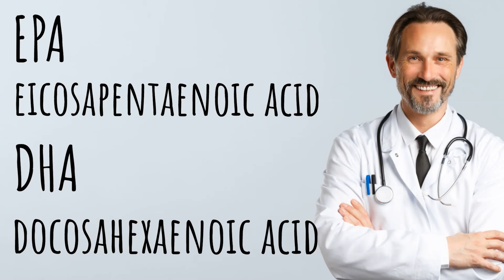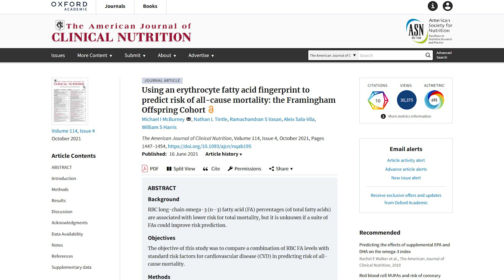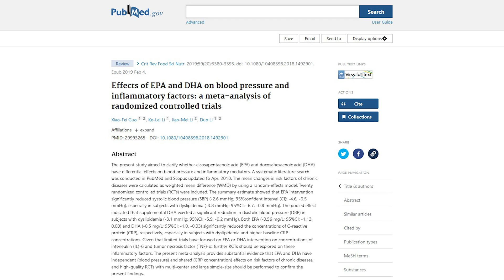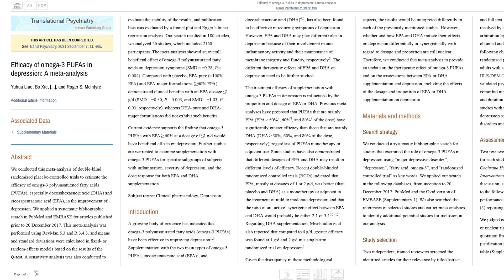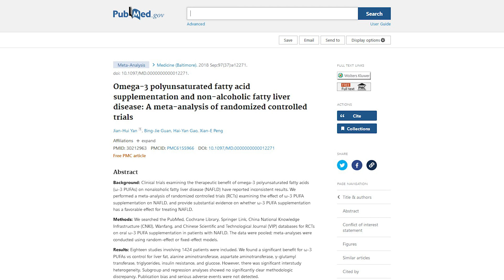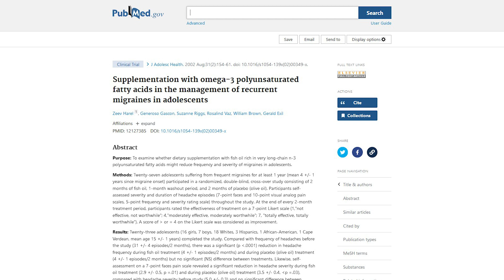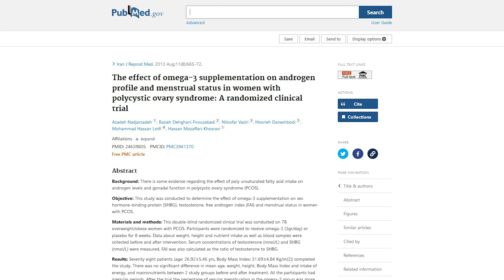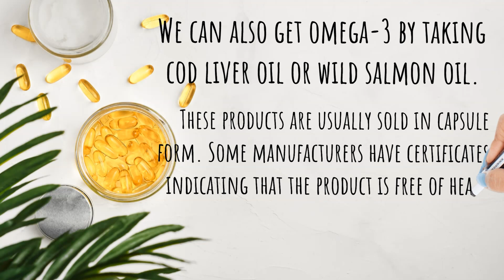1 gram of THIS ingredient will extend your life by 5 years (IN GOOD HEALTH)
If you want to know how to live longer and healthier, how to be healthy in old age, and what ingredient is a must in a longevity diet, this video is for you. Of course, healthy habits and an overall healthy lifestyle and healthy diet is foundation of a good health and long life. But there is one ingredient that is of particular importance when it comes to a longer, healthier life. So, if you are interested in how to live longer and feel better, I encourage you to watch the video. Janet Michalak, dietitian and food lover.

🕛 CHAPTERS:
0:00 | How to Live Longer and Healthier: The Number One Ingredient
0:20 | Omega-3s: The Key Ingredient to a Longer and Healthier Life
2:24 | Science-Based Benefits of Omega-3s (Besides Extending Your Life)
8:46 | How to Get More Omega 3s in Your Diet

🎓 ABOUT ME:
I graduated from Dietetics at the University of Life Sciences in Poznań, Poland. I am particularly passionate about sports nutrition and clinical nutrition in the field of endocrinology. I am also a specialist in herbal/Traditional Chinese Medicine (TCM), as I graduated from Herbal Medicine at the Medical University in Poznań. Additionally, I am a personal and bodybuilding trainer. On a daily basis, I work individually with patients on a healthy and individually tailored diet, and I also write articles for magazines and blogs. What fascinates me the most in dietetics is the fact that proper nutrition and small changes in it can completely change one's health, performance in training, and overall well-being for the better. I try to promote a healthy lifestyle in various ways, which is why I created this YouTube channel. In the videos, I discuss topics such as a healthy lifestyle, weight loss (how to lose weight in a healthy way), what healthy products should be eaten, what products to avoid, and how to deal with diseases, including type 2 diabetes, coronary artery disease, neurodegenerative diseases, and autoimmune diseases.